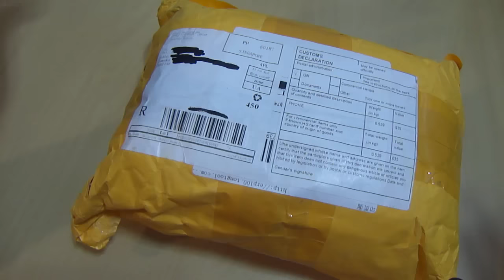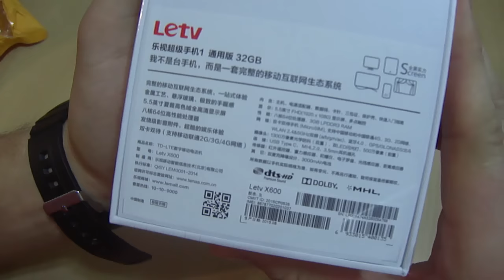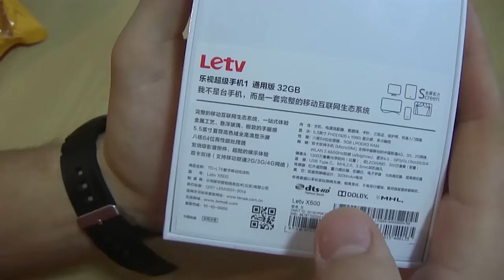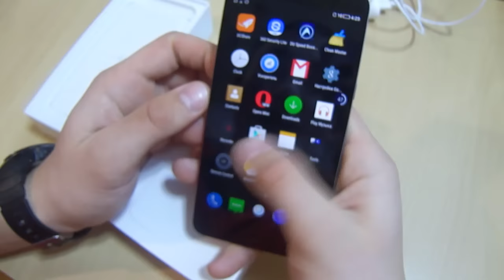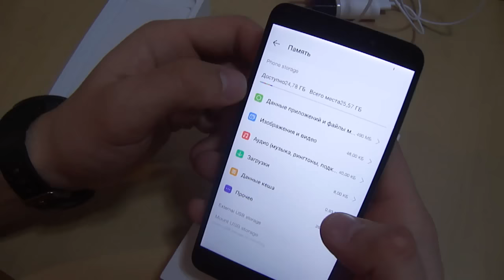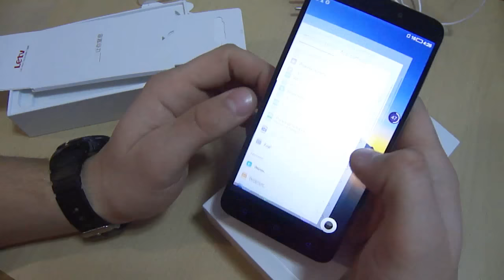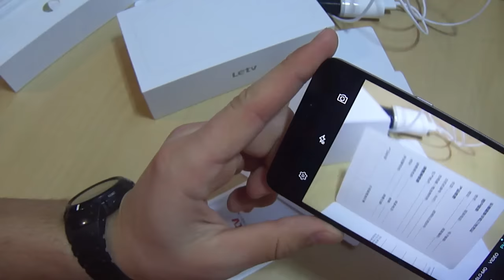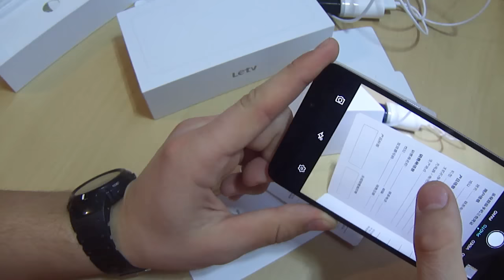Посылка с AliExpress №83 - Letv X600 прибыл)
Кто еще не пользуется, советую официальный кешбек сервис Aliexpress реально можно не плохо зарабатывать на своих покупках, получаете назад 7% от стоимости товара..